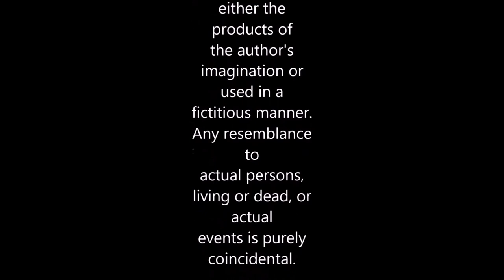THE HUNTER (Full Movie)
Honest Killer is a thriller with two killers: one who kills for art, and another who kills for money. But who is worse?

Twenty year old hit-man, Judge Drake (played by John Langley) is the titular hero of the title, has to make a life changing decision whether the money of mercurial life is really worth it, and whether he should let go and look for something pure.